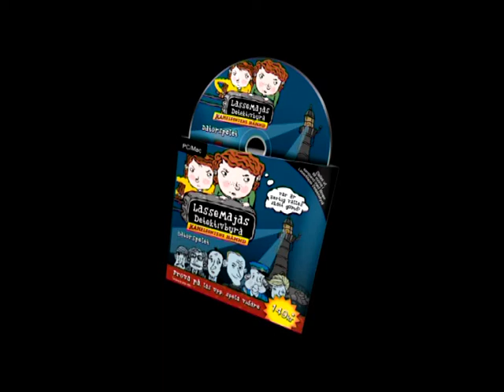LasseMajas Detektivbyrå Kameleontens hämnd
Försmak av spelet Lassemajas Detektivbyrå Kameleontens hämnd. Spelet är framtaget av den svenska spelstudion Bajoum Interactive AB i samarbete med upphovspersonerna Matrin Widmark och Helena Willis samt SF. Filmsekvensen är klippt och producerad av Mattias Morheden/Jolly Roger AB. Läs gärna mer om spelet på